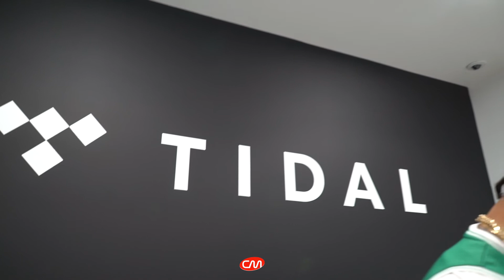Lapiz Conciente @ Tidal NYC (Mayo 24)